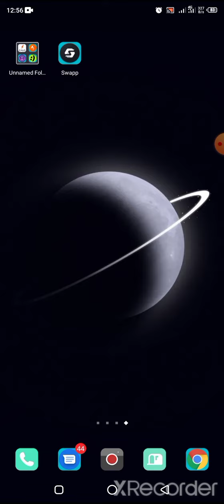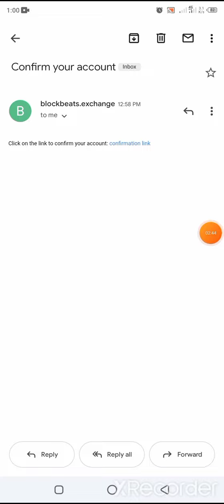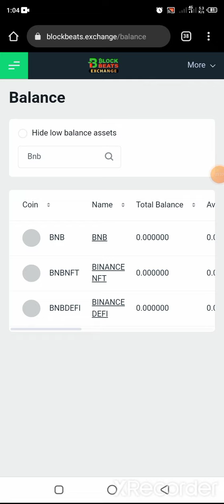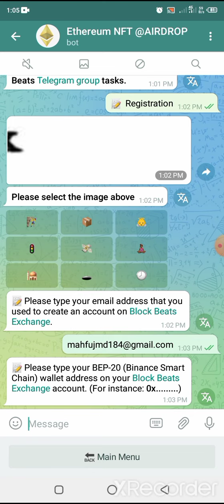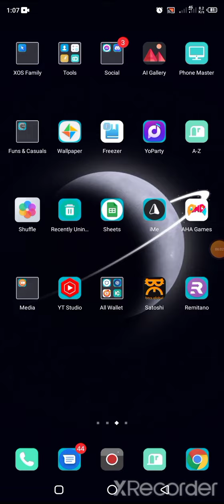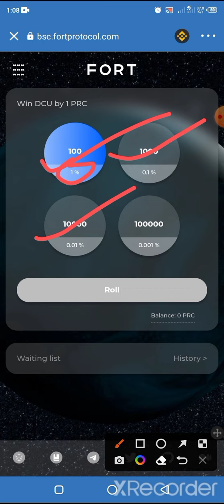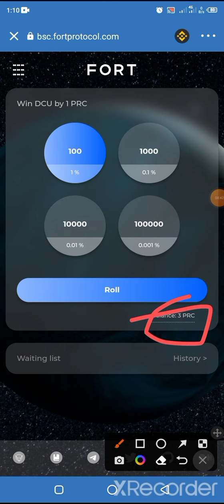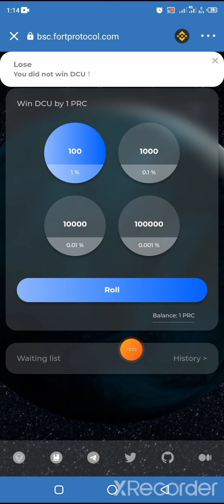New Exchange 5$ Blockbit Offer ।। Instant Swap Trick ।। New Airdrop Today ।। Reffer And Earn App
Project--Details Hi Guys !! Welcome To " Earning Official 24 Youtube Chanel " In This Video, I am going to Review |

.Related Tag.